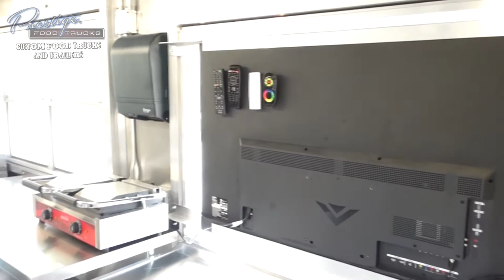Childer's Chuck Wagon Food Truck Built by Prestige Food Trucks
The Childer's Chuck Wagon Food Truck is now complete! This ‪food truck‬ will be for private use on a plantation in Pennsylvania. They will be serving a variety of foods and have a ton of cool upgrades on their truck: an inside mounted television which is viewable from the outside, an inside television, custom led lighting, self service soft serve machines and much more!

Prestige Food Trucks is the world's leading custom food truck and trailer manufacturer.
- Food Trucks for Sale, Custom food truck builder, custom food truck manufacturer, food truck and trailer builder, mobile kitchen